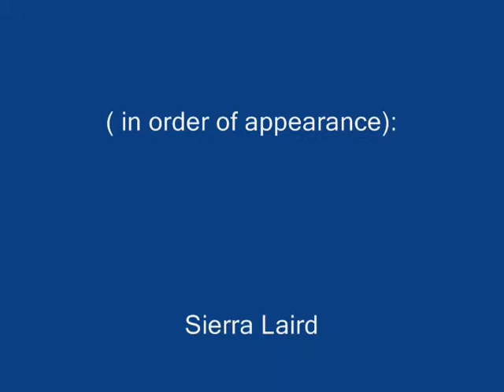Niche website video 1 (dog and cat lethargy)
Promotional video for a website offering animal nutrition.